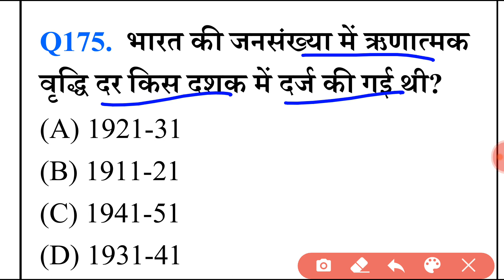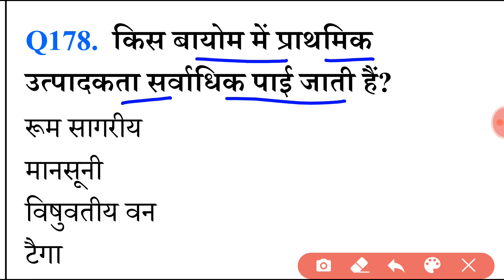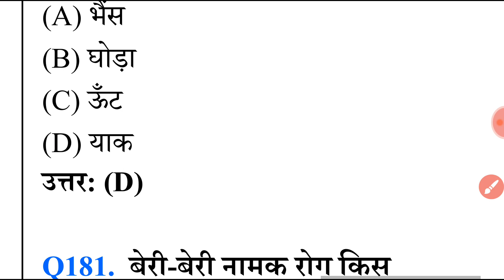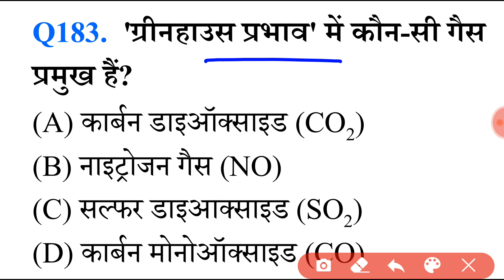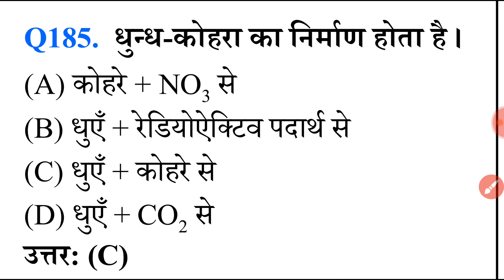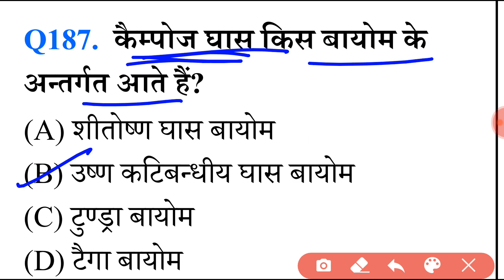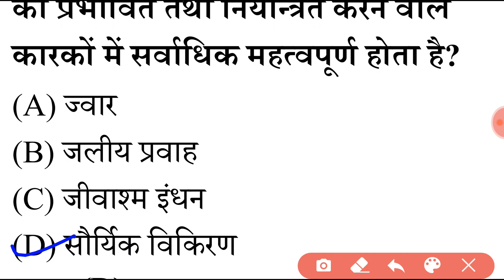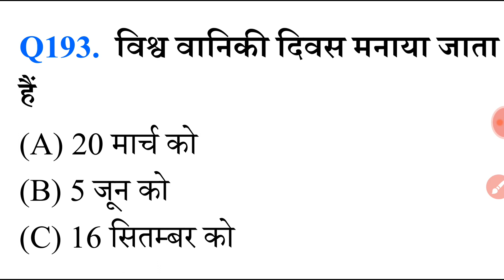EVS MCQ (PART - 8) || MOST IMPORTANT QUESTIONS || हर बार आने वाले पेपर में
Important Questions